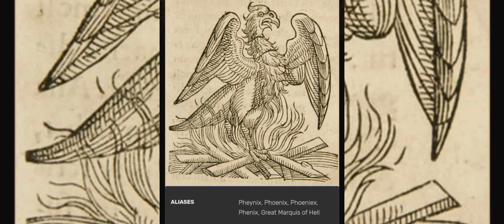TwOToNE --- Biggie Bonnie/Lily The Kid/Freestyllion